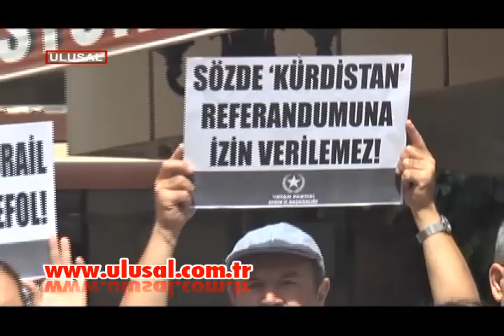Vatan Partisi eylemlerini sürdürüyor: İkinci İsrail'e geçit yok